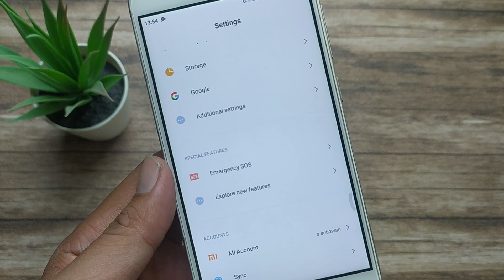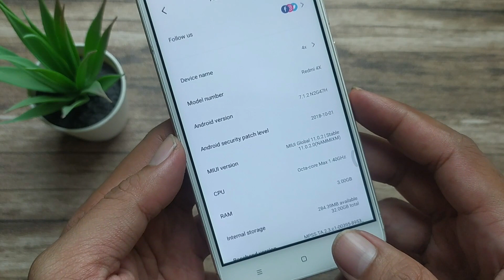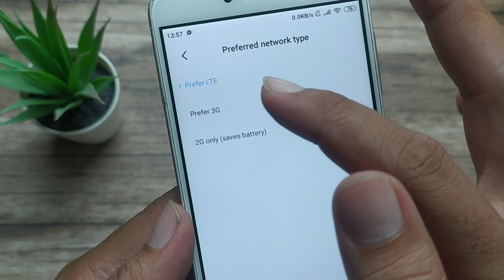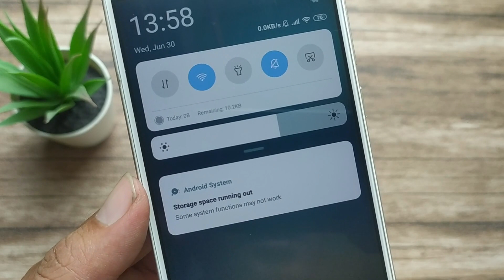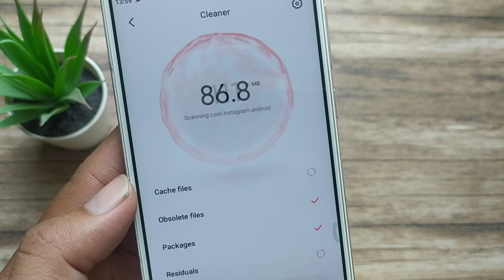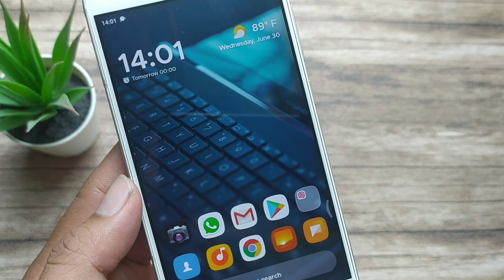cara mengatasi hp android cepat panas - sederhana tapi ampuh !!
cara mengatasi hp android cepat panas, Cara Mengatasi HP panas batre tanam, cara mengatasi agar hp tidak cepat panas

time stamp
00:00 opening
00:18 intro
00:25 penyebab hp cepat panas
01:31 cara mengatasi hp android cepat panas matikan fitur yang tidak digunakan
02:03 kunci jaringan agar hp tidak cepat panas
02:58 cara mengatasi memori internal sudah habis
04:57 membersihkan aplikasi yang berjalan di latar belakang
05:20 closing

buat teman teman yang memiliki masalah hp android yangn cepat panas pada saat digunakna untuk internetan ataupun untuk bermain game, kalian bisa coba tips cara mengatasi hp android cepat panas pada video ini.

pada video ini ada beberapa tips sederhana  yang bisa kalian coba untuk mengatasi hp android yang cepat panas dan boros baterai, sehingga kalian dapat menggunakan hp android lebih lama tanpa perlu khawatir untuk mencari charger lagi.